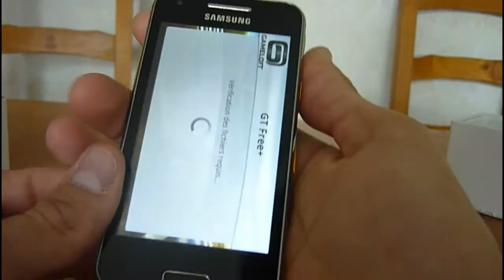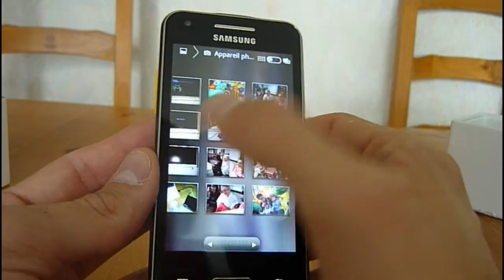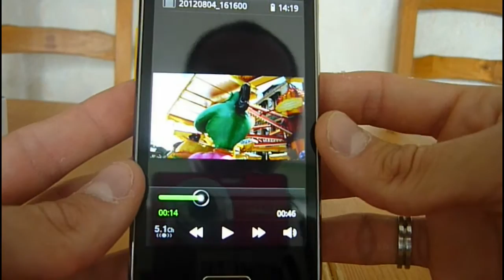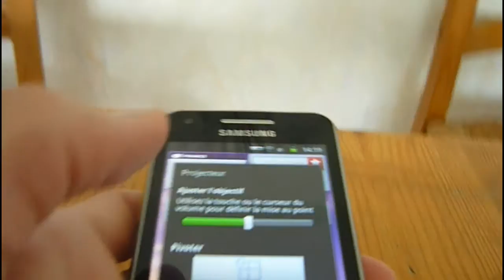Test Samsung Beam I8530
Test Geek de France du smartphone Samsung Beam I8530 équipé d'un vidéoprojecteur